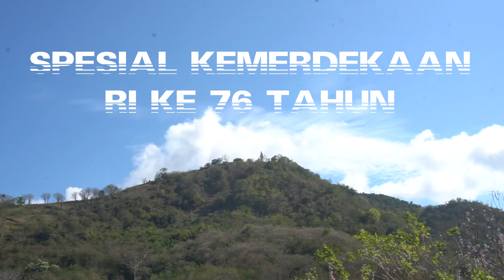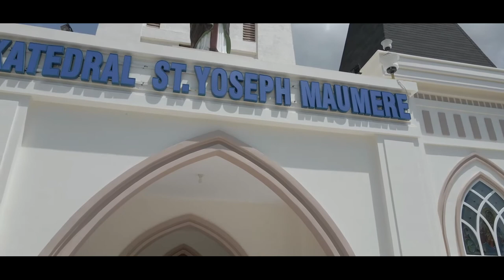MERDDEKA... MERDEKA... MERDEKA..... !!! BTS VIDEO DRONE KEMERDEKAAN INDONESIA KE 76 | KOMSOS KUM